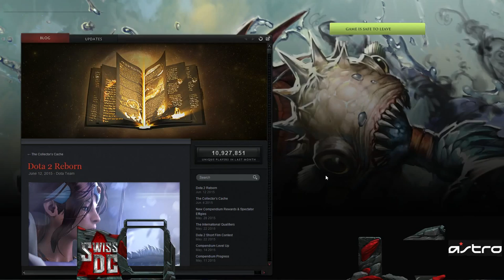Rhino Gaming vs. Die Honigmaenner ~ Game 1 ~ Schweizer Dota2 Meisterschaft ~ Runde 1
Schweizer DOta2 Meisterschaft - Match zwischen Rhino Gaming und Die Honigmaenner.
Casters: Saso und Davy.